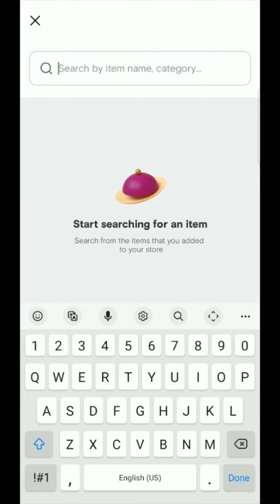Glass pen Oru hero product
COMMENT GLASS and I’ll send you the link to buy it!

Starting from ₹450 onwards this glass pen is the ideal gift for anyone who@loves art or writing. It’s versatile, low maintenance and allows you to experiment freely. HTC’s glass pen is not to be missed.